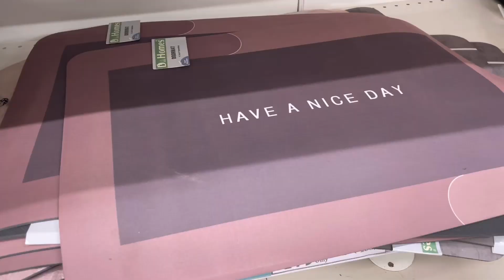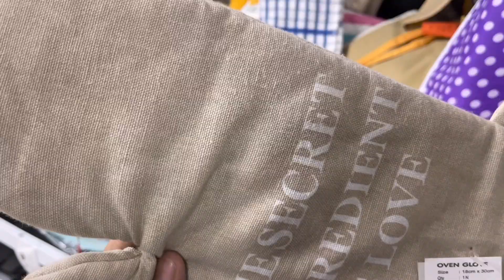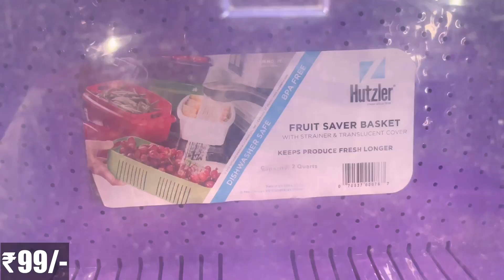DMART Latest Useful Container,Spices Rack,Masala box kitchen,New arrivals Products,Online available